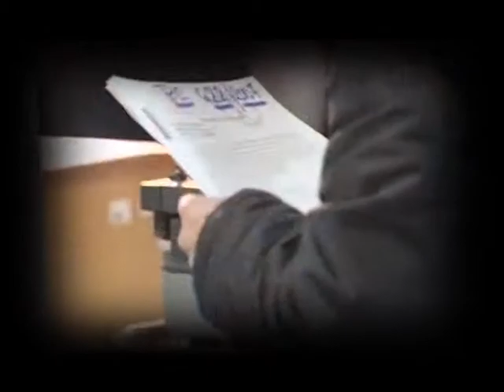Justicia Legítima | "Justicia bajo la Lupa. Jury y Prisiones Preventivas" Trailer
En Córdoba, los Jury de enjuiciamiento a funcionarios y el recurso de la prisión preventiva para estos representantes de la Ley.

Viernes a las 22, por Canal 10 de los Servicios de Radio y Televisión (SRT) de la Universidad Nacional de Córdoba